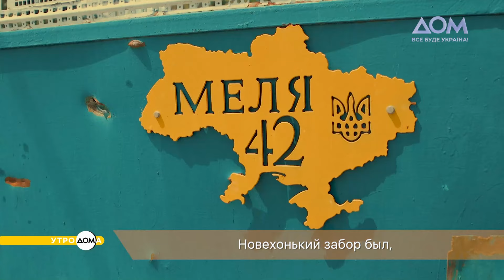"Маленький Мариуполь": как жители Андреевки на Киевщине жили под оккупацией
В село Андреевка Киевской области российские оккупанты заходили тремя колоннами. Этот населенный пункт – один из наиболее разрушенных в регионе, его называют "маленьким Мариуполем", ведь в селе не осталось практически ни одного целого здания. Жители Андреевки до сих пор с ужасом вспоминают, как им приходилось жить под оккупацией.
Больше о жизни андреевцев под оккупацией узнавайте в сюжете "Утро Дома".